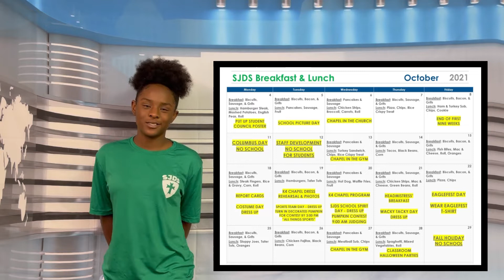SJDS News & Views 10/4-8